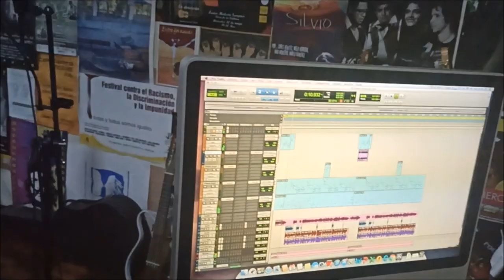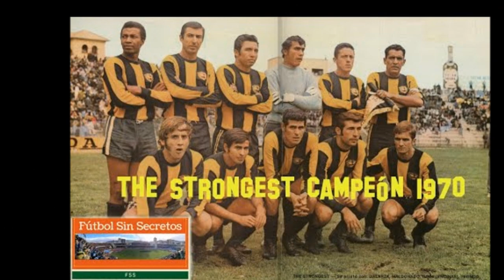Cueca The Strongest - Vale Pérez y Ruperto Inchausti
Cueca paceña dedicada al Club The Strongest, canción ganadora del  1°lugar en el concurso organizado por la Biblioteca Stronguista en La Paz, Bolivia (2021).
Letra e interpretación: Valeria Pérez Calderón
Arreglos y Producción de Audio: Mau Montero

Créditos especiales:
Familia Inchausti
Montero´s Home Studio
La Biblioteca Stronguista "Ivan Aguilar Murguía"